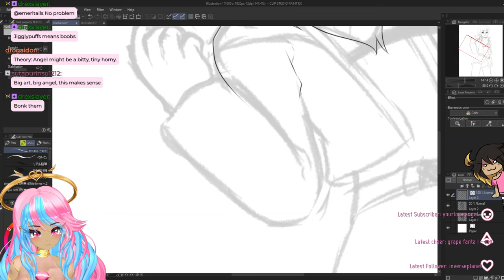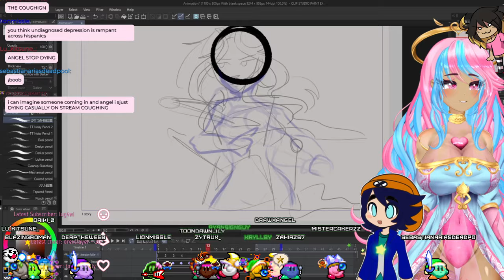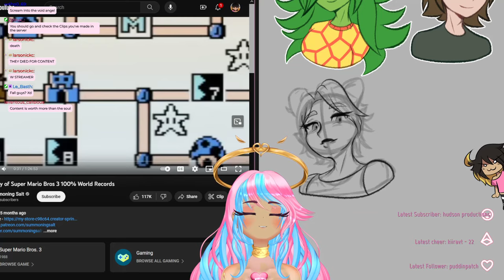VTUBER INTRO - Angelixa Ardere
Woof woof bark bark, I stream on twitch go follow my dumb dumb self